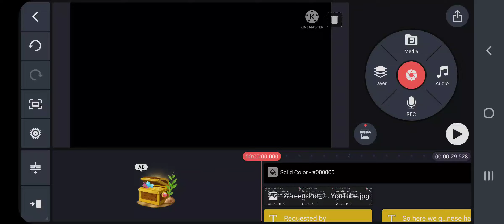○The other thing I am working on○European uppermoons react to the Japanese Hashira○wip○